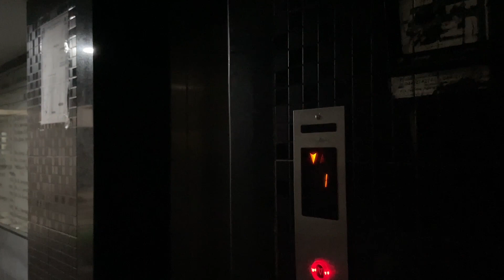My friend is Moving Out